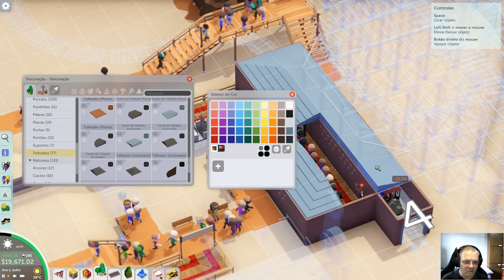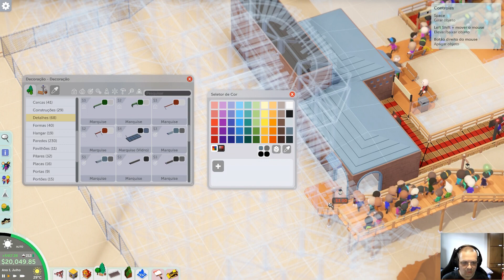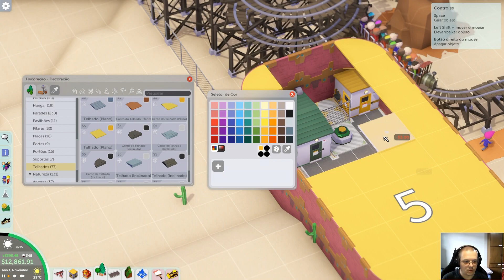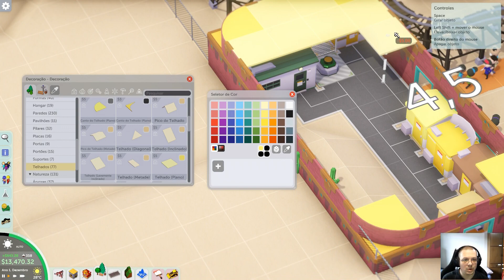Parkitect Taste of Adventure #16 - Inventando Moda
Vamos ampliando o parque - com algumas decorações finalizadas e novos brinquedos sendo abertos colocamos uma segunda área de alimentação. Junto dela toda a estrutura para funcionários e no telhado um brinquedo!